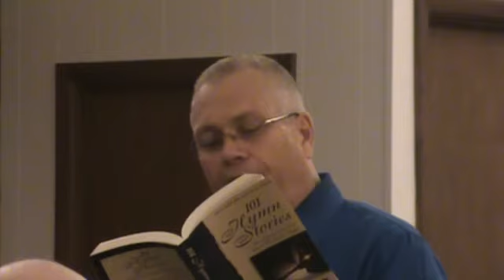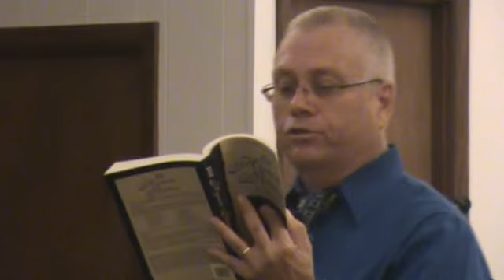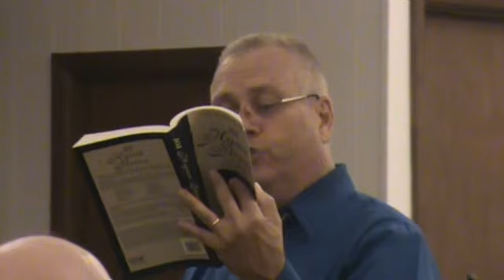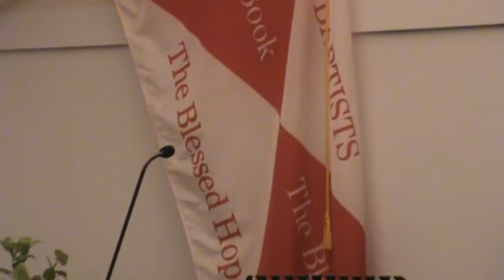Jerry Myers--Let's Get Stirred Up--Part 2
Bingham Heights Baptist Church
Pastor Jerry Myers
KJB-1611.COM
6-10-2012